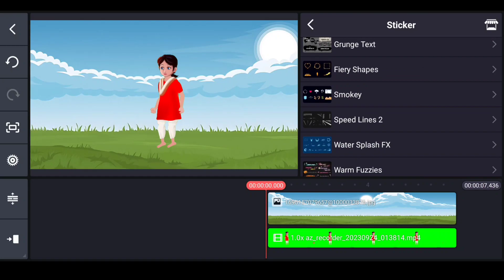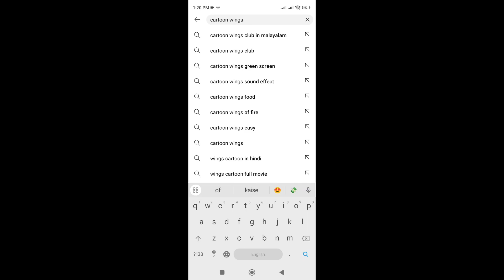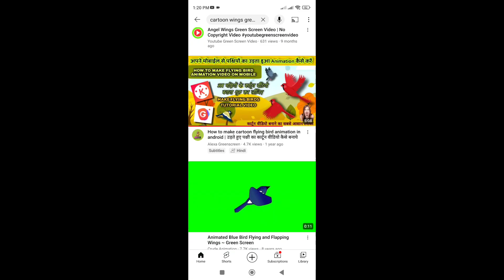🤑Earn ₹5 Lakh Month by MAKING CARTOON VIDEOS | FREE CARTOON CHARACTERS |Chroma Toons Free Character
how to make cartoon video in chroma toons
toony tales
chroma toons
chroma toon app se video kaise banaye
chroma toons characters
cartoon character for chroma toons
chroma toons cartoon character
chroma toons me character kaise add kare
chroma toons custom character